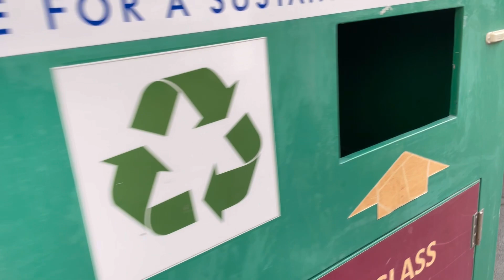5 особенностей в Дубае, к которым придётся привыкнуть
Всем привет! Меня зовут Юля, и в этом видео я расскажу Вам про 5 особенностей жизни в Дубае, ОАЭ.

Если Вам интересен такой формат и вы хотели бы видеть продолжение, напишите об этом в комментариях⬇️